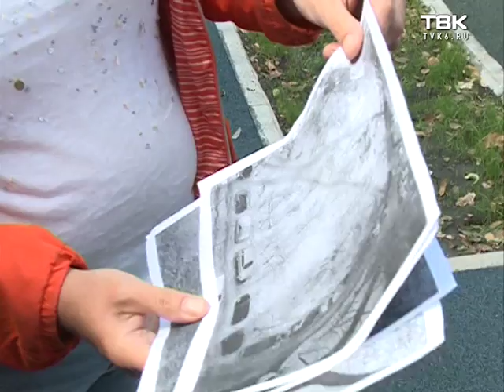красноярцы смогут сами решать, на что потратить бюджетные деньги